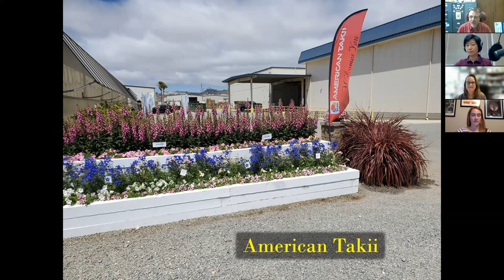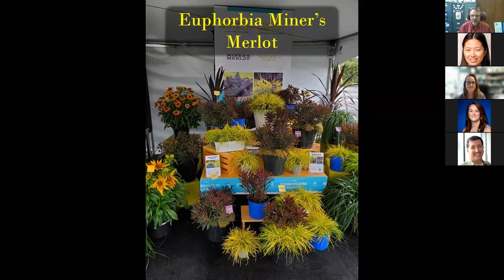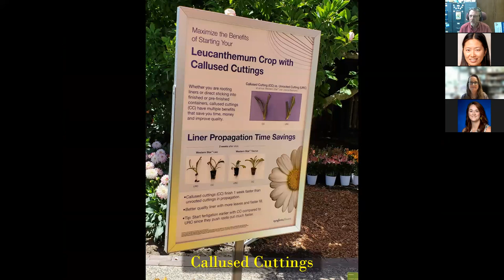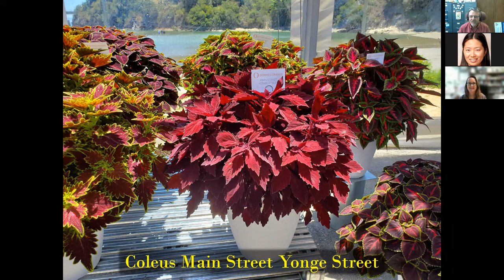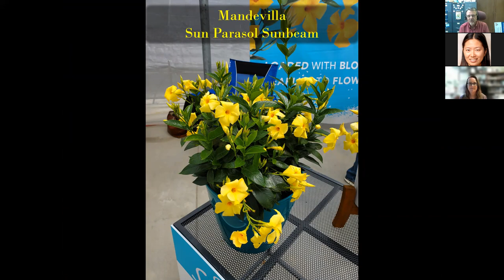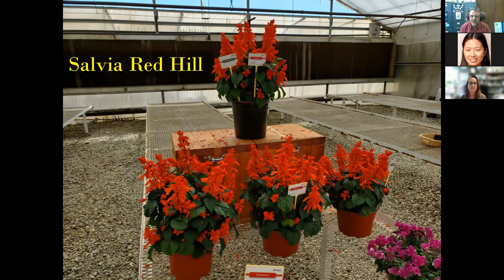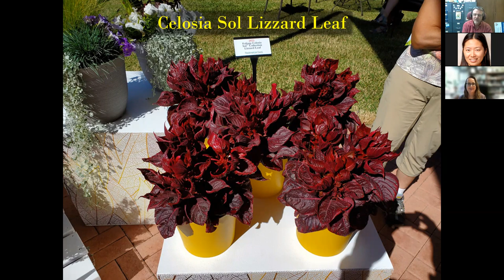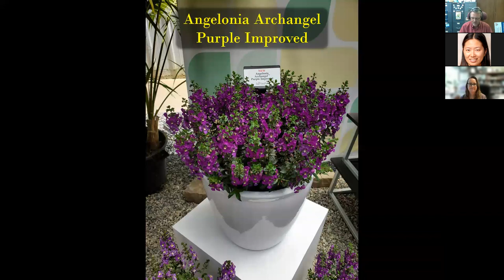CWGA 20210902 Spring trials update with Dr. Brent Pemberton and Laura Miller